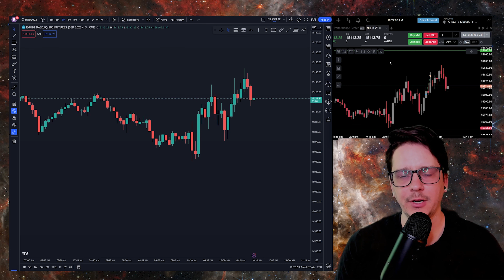Making Quick Work of the Markets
SHUQORQG

Log your trades with Tradervue

trading the micro nasdaq futures contract for the morning session.